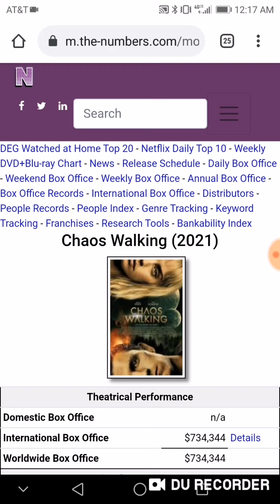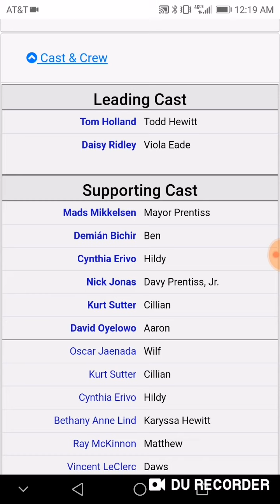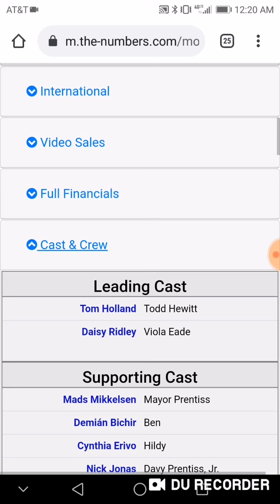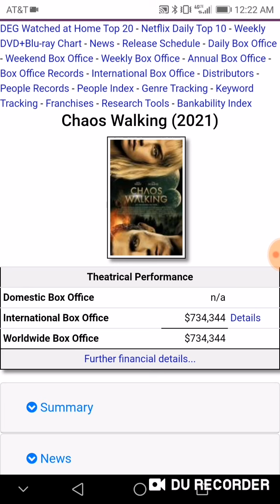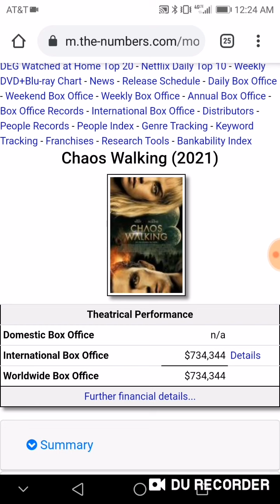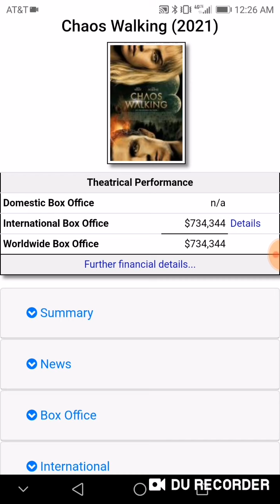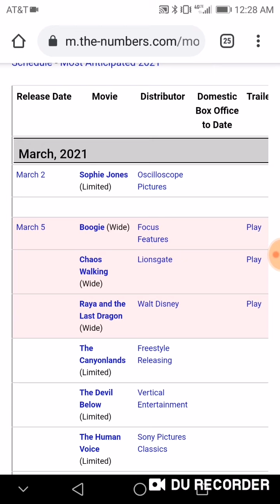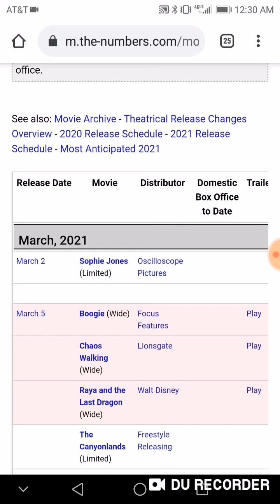Chaos Walking Box Office Prediction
Here's my box office prediction for Chaos Walking.